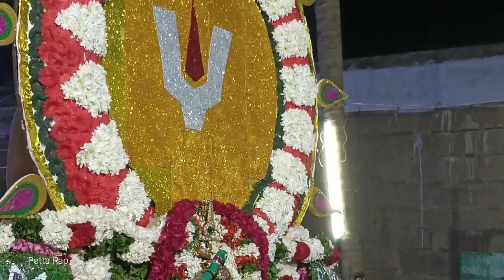பணகுடி பெரியகோவில் நம்பி சிங்கபெருமாள் கருடசேவை | Panagudi periyakovil perumal karudasevai#teakwoods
Panagudi periyakovil nambi singaperumal karuda sevai | பணகுடி பெரியகோவில் நம்பி சிங்கபெருமாள் கருட சேவை 2022